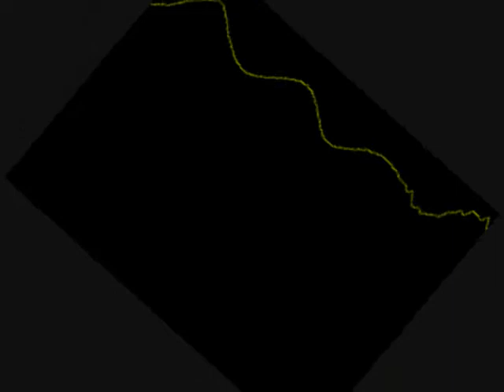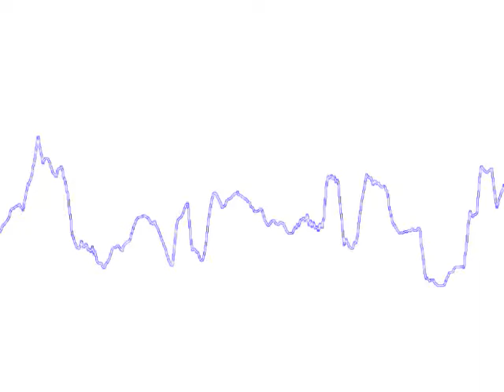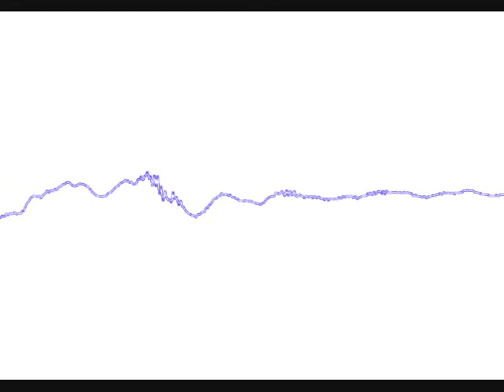Radar Failure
More of an Electric Trip; Psychedelic Trance/Electro